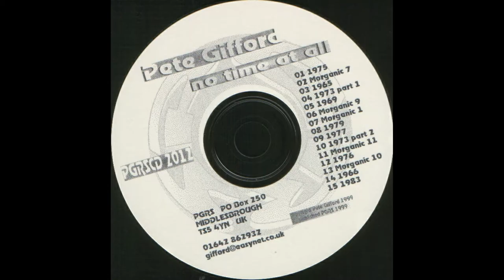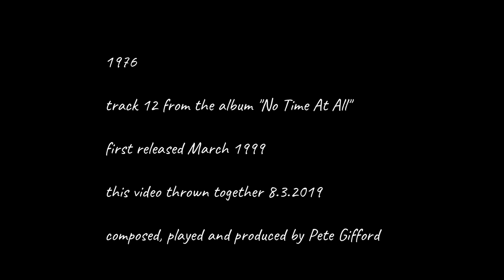PETE GIFFORD No Time At All (12/15) 1976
track 12 from the 1999 album No Time At All

The bulk of the tracks on this album were taken from a single improvised guitar performance using a 1979 Fender Stratocaster played through three Peavey Ultraverb II effects units. Some sections of the performance are presented here exactly as played. Others have been treated (or punished, depending on how you look at it).
The Morganic series of keyboard loop experiments were inspired by Morgan Fisher.